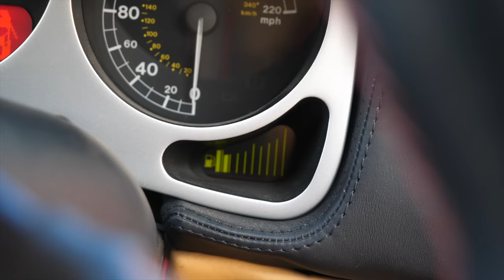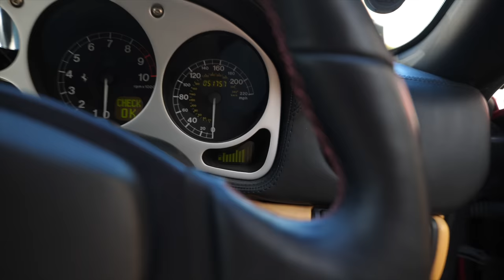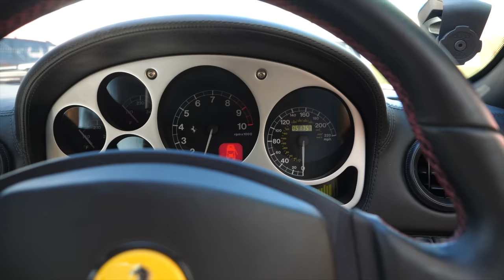Putting SYNTHETIC FUEL In My Ferrari 360!! [Could This Save Sports Cars?]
I meet up with Benjamin from P1 Performance Fuels and fill my 360 with their synthetic fuel!

At a time when the industry is looking deeply into renewable fuels, carbon-neutral vehicles, and sustainable mobility, we are here to help players from across the globe meet their goals. We believe in using the power of science and technology to create a cleaner and better tomorrow. As a global innovator in energy-dense fuels and engine technology, P1 Fuels is working closely with the world’s leading automotive OEMs and engine developers as the global automotive industry moves towards a future of efficiency and sustainability.

We believe fighting climate change is one of the biggest challenges of our present times — and the future. We accept our special responsibility as one of the companies operating right on the bleeding edge of fuel development and delivery.
P1 has a clear vision of how to achieve a fossil-free mobility in three steps. We offer a clear roadmap to real sustainability to all our customers. Today, the fossil-free components of renewable fuels are still fairly expensive to produce. This will change in the near future due to effects of industrialization and large scale production.
P1’s customers can choose between three different options: 15%, 75%, and even 100% of carbon-neutral components in their tailor-made fuel solution. Thanks to this flexibility, the road to fossil-free mobility is now accessible for everyone.

Electric vehicles will probably become more important, but since their carbon footprint depends considerably on the energy source used for charging, it becomes increasingly clear that they will not be the one-size-fits-all solution for fighting climate change. Modern state-of-the-art fuels that are synthetic and renewable are a promising solution for all modes of transportation that require easy access to dense energy sources. This includes cars, trucks, planes, motorcycles, and marine vessels all over the world.

As the industry moves collectively towards a more sustainable future, P1’s manufacturing process combines advanced technology to deliver various ranges of renewable fuels which have been stress-tested in high performance engines.

Our customers have the ability to order customized fuels from 100% renewable feedstock, with the flexibility to adjust the proportions and balance of renewable components throughout the development and testing process.